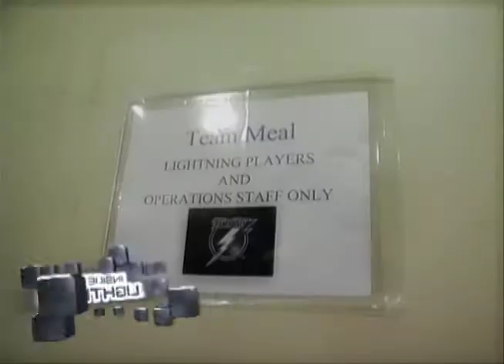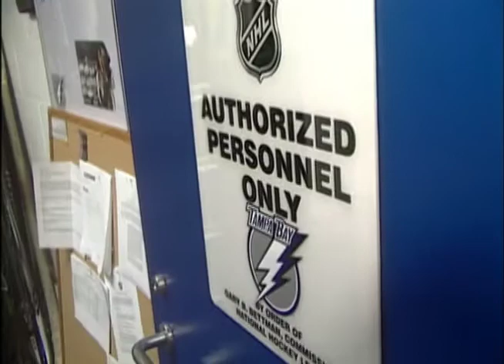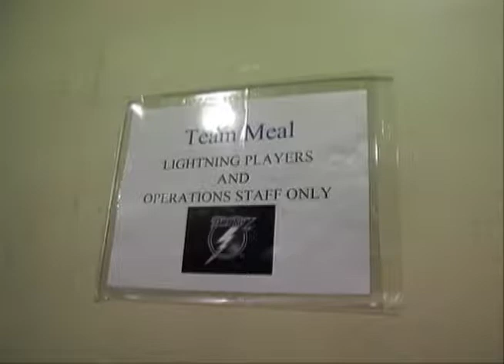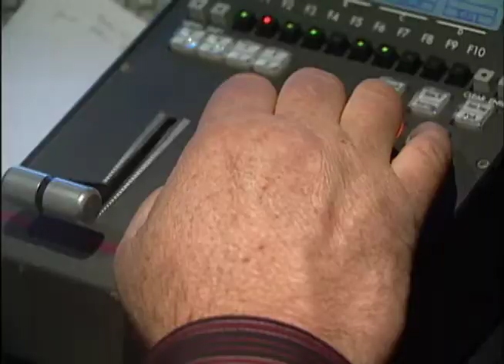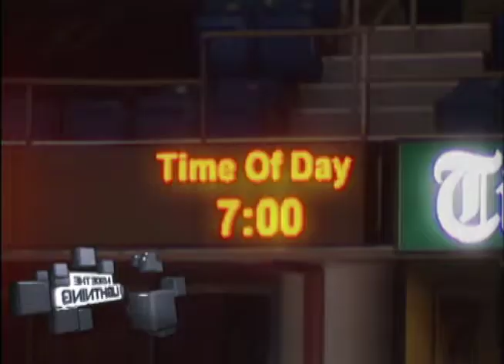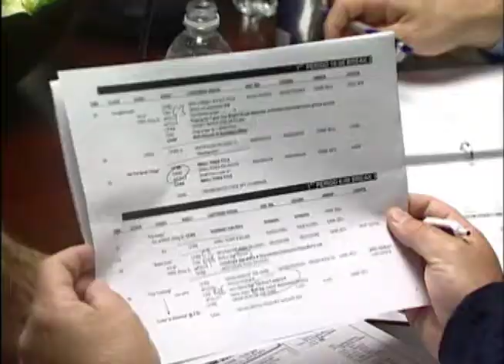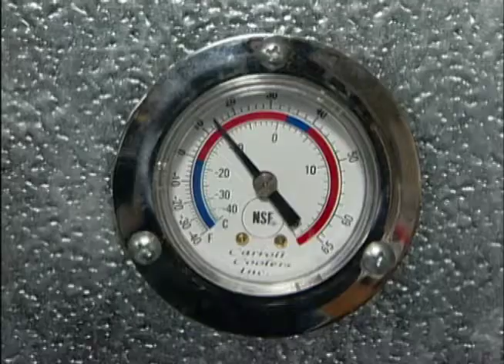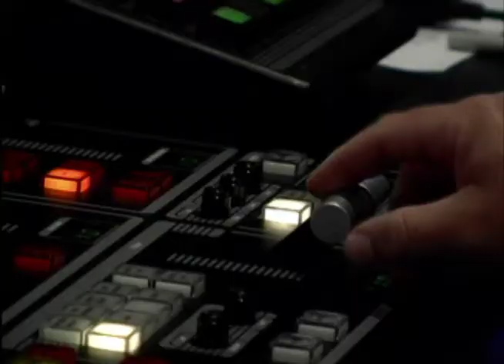ITL #5 Game Day All-Access